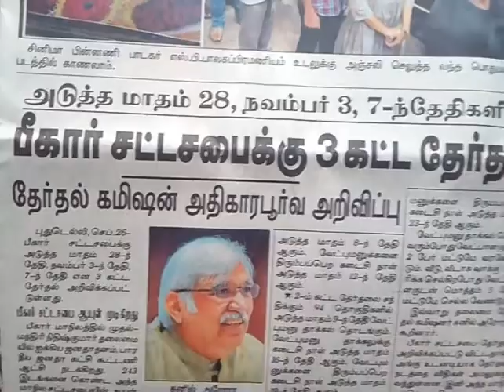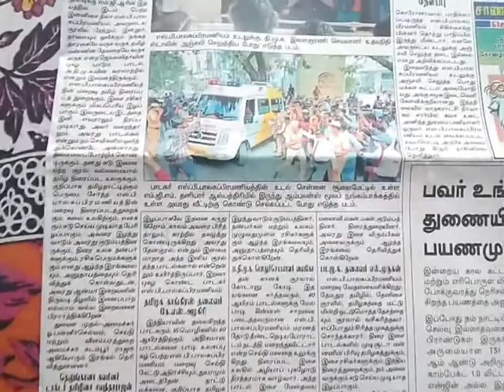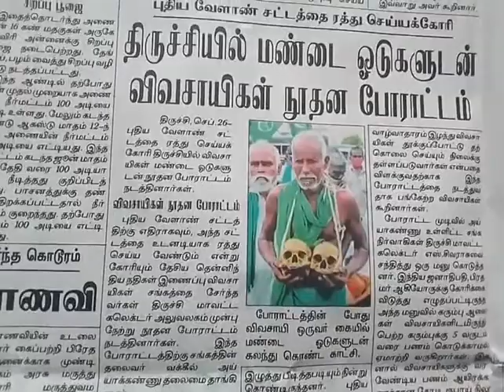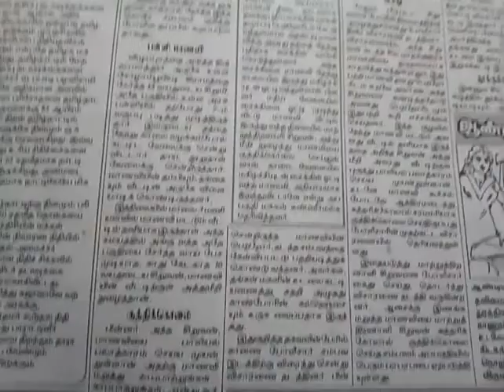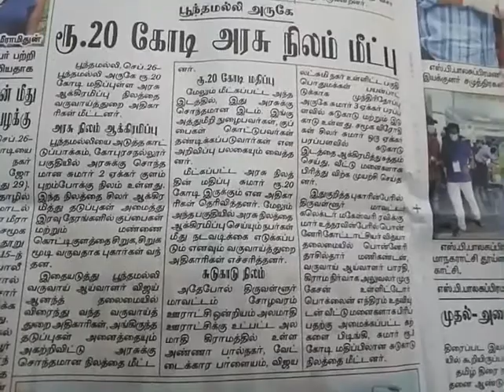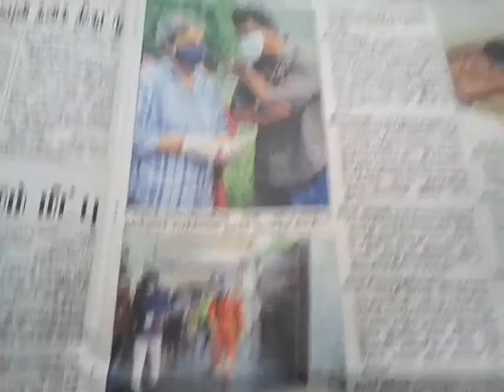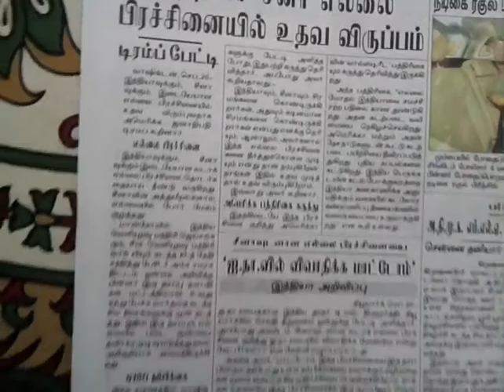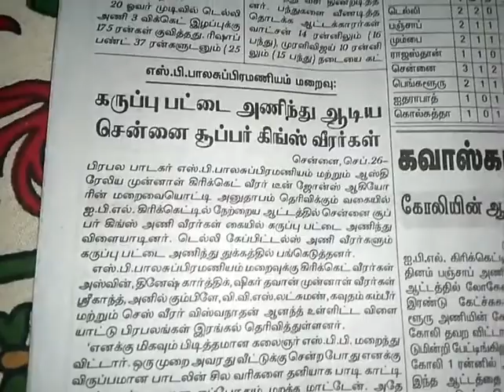Today's headlines News see full video 26.9.20